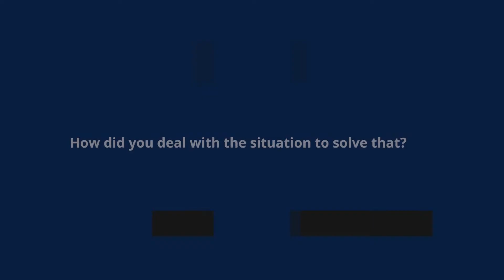Q&A 1 Dr Willeke